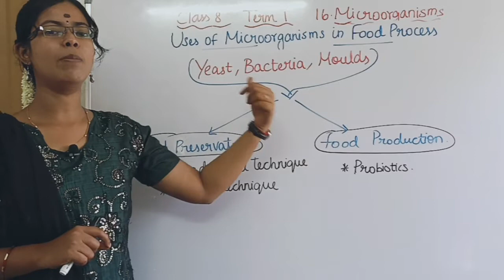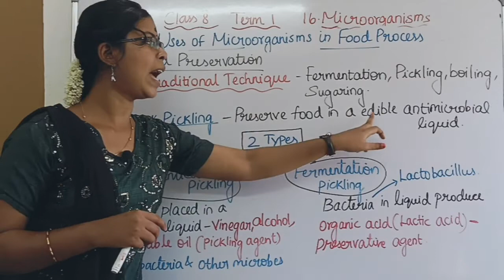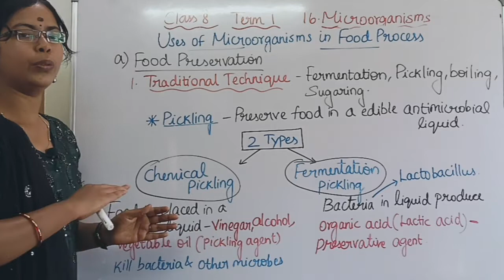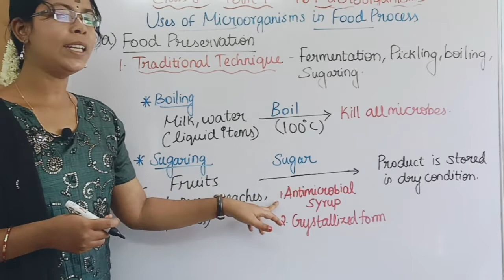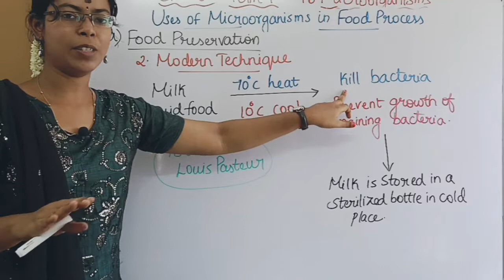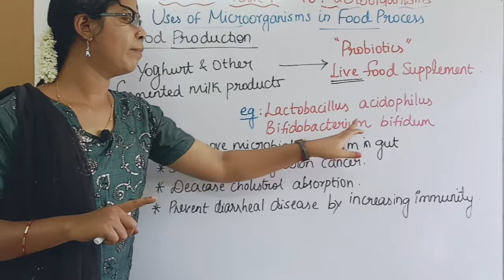Microorganism in Food Process| Class 8 Term 1 Unit 16 Microorganisms